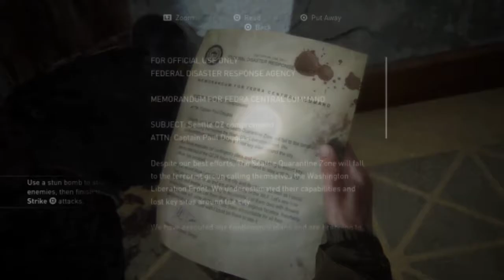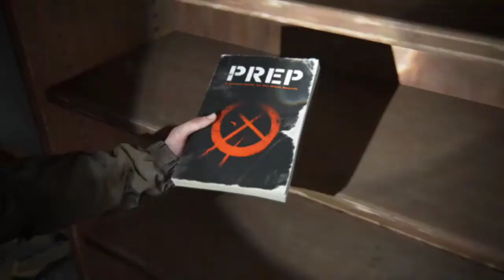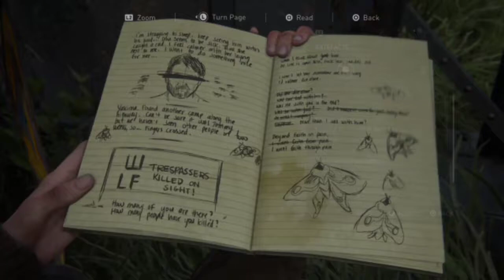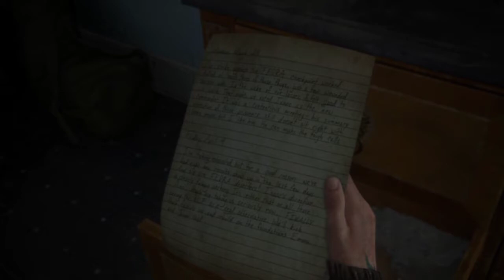PS4 6.72 Full Stable Jailbreak The Last Of Us Part 2 Backported Gameplay Part6